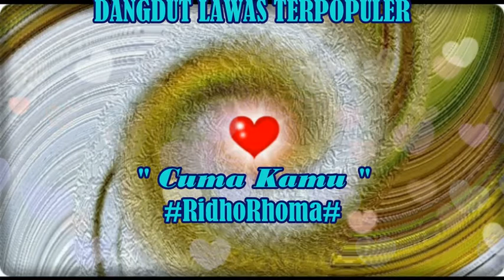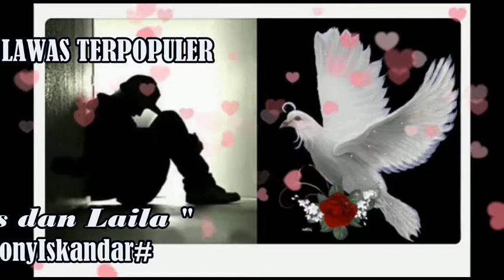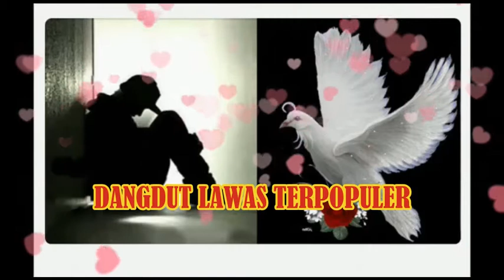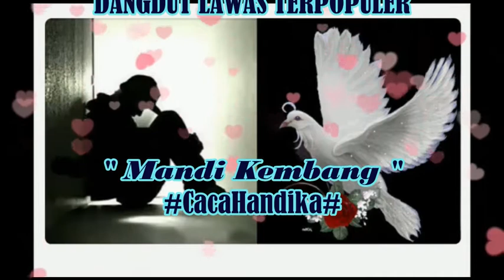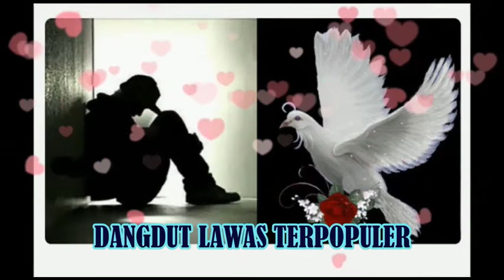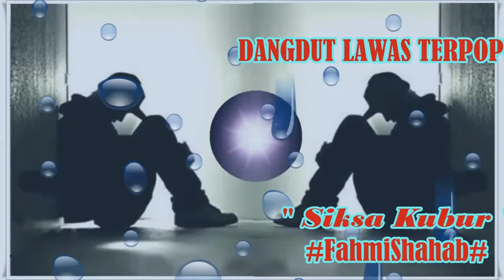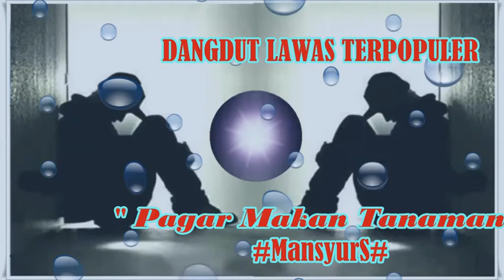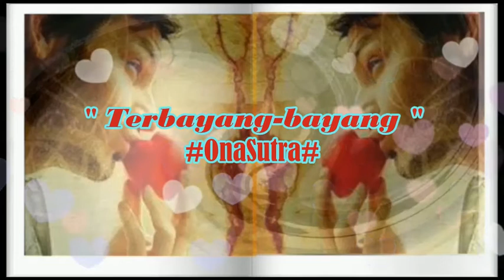DangdutLawastTrpopuler# Paling Nyaman Didengar Saat Bersantai # PART-02 #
Terimakasih